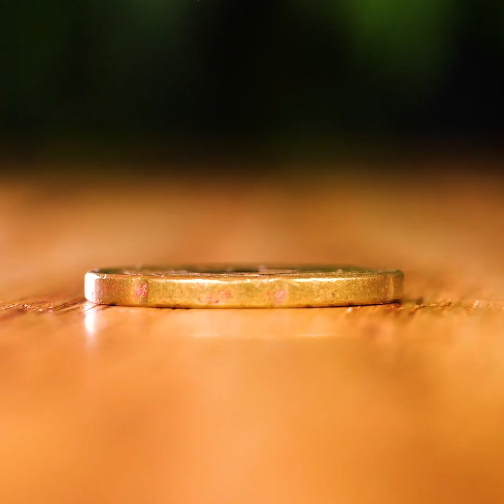週末のための面白いアイデア26選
週末にピッタリ！クレイジーなアイデアの数々

週末なのに、特に楽しい計画がなくても大丈夫！　今日はあなたにピッタリの、いろんな週末の楽しみ方をご紹介します。　まず最初は、水と磁力を使った実験をしてみましょう！　さらに、おしゃれなコーヒーカップの作り方も学んでみませんか？　自分でも使えるし、友達のプレゼントにもピッタリですよ！　このユニークなカップは、みんなに気に入って貰えるはずです！

次は、ミルクを使ったカラフルな実験にチャレンジしてみましょう！　ちょっと変だと思うかも知れませんが、実際に試してみれば、すっごく楽しいのでビックリしますよ！　好奇心旺盛なタイプの人には、キャンドルのトリックをお勧めします！　今日のアイデアは、すっごくシンプルで、すぐに出来るものばかり！　では、すぐに始めてみましょう！

タイムスタンプ：
01:28 – 水と磁力の実験
03:42 – クールなコーヒーカップのデザイン
06:13 – 水とインクのトリック
08:26 – ミルクと着色料を使った実験
10:28 – ロウソクのトリック